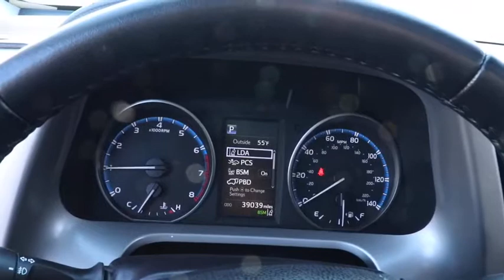2018 Toyota RAV4 Chicago, Oak Lawn, Calumet city, Orland Park, Matteson, IL 20781A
Black Used 2018 Toyota RAV4 available in Chicago, Illinois at Toyota on Western. Servicing the Oak Lawn, Calumet city, Orland Park, Matteson, IL area.

6941 South Western Ave.

Delivers 28 Highway MPG and 22 City MPG! This Toyota RAV4 boasts a Regular Unleaded I-4 2.5 L/152 engine powering this Automatic transmission. Wheels: 17 5-Spoke Superchrome Alloy -inc: caps, Variable Intermittent Wipers, Urethane Gear Shifter Material.*This Toyota RAV4 Comes Equipped with These Options *Trip Computer, Transmission: 6-Speed Automatic, Transmission w/Driver Selectable Mode, Sequential Shift Control and Oil Cooler, Toyota Safety Sense C, Towing Equipment -inc: Trailer Sway Control, Tires: P225/65R17H AS, Tailgate/Rear Door Lock Included w/Power Door Locks, Systems Monitor, Strut Front Suspension w/Coil Springs, Steel Spare Wheel.* Stop By Today *Test drive this must-see, must-drive, must-own beauty today at Toyota On Western, 6941 S Western Ave, Chicago, IL 60636.